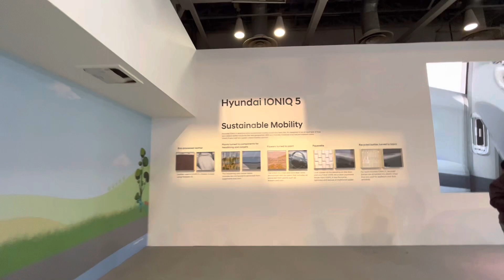Hyundai की ये कार क़हर मचाएगी जब आएगी !! AUTO EXPO 2023